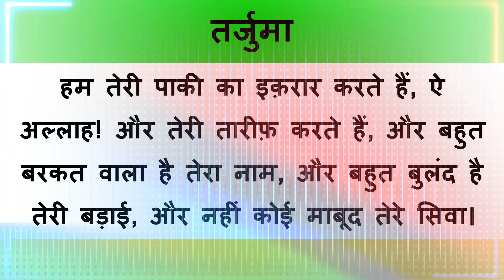सना हिंदी में सीखें : Learn Sana in Hindi